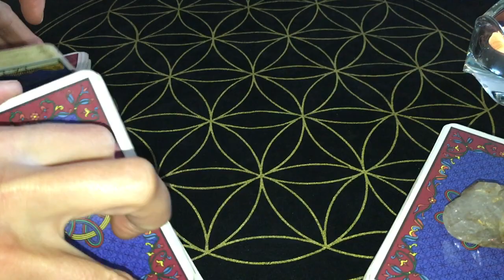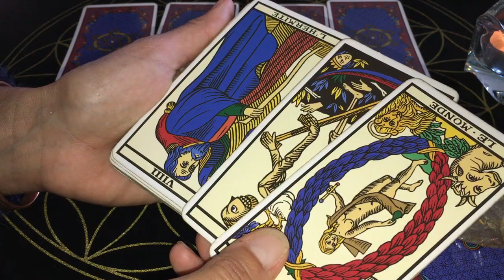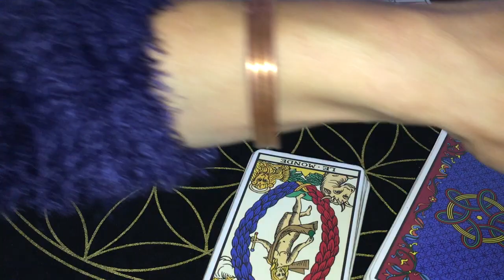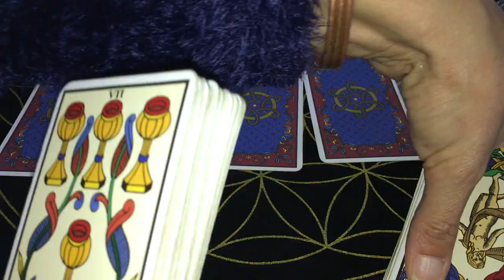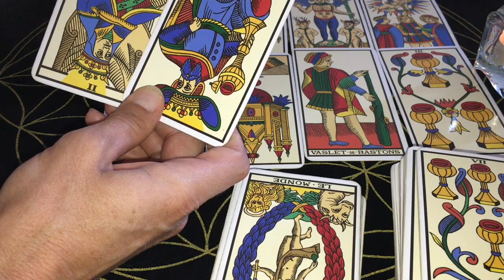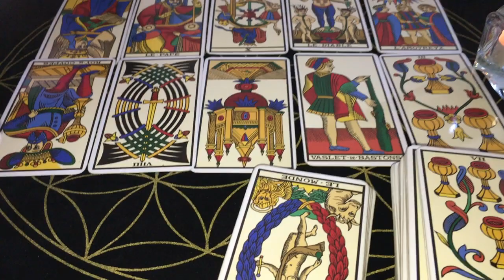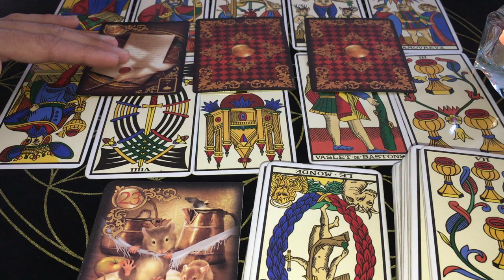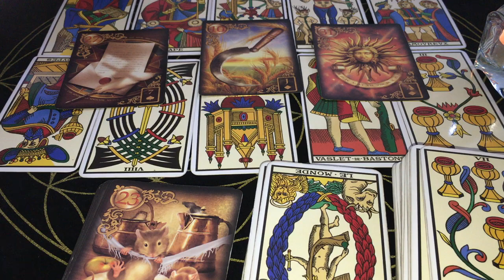♊️ GÉMEAUX Août 2021⭐️ ❌ Clap de fin suite à des révélations ou des trahisons...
🔮 Taroscope du mois d'Août 2021 pour les personnes du signe astrologique Gémeaux (signe solaire, lunaire et ascendant). Tirage réalisé avec le Tarot de Marseille et recouvert en fin de tirage par une carte du Lenormand pour chaque décan.

Ils seront mis en ligne au fur et à mesure dans la dernière quinzaine de juillet

Merci aussi pour tous les simples "Merci" ou petits icônes que vous déposez.
Tous ces témoignages sont très précieux pour moi et me vont droit au coeur. Ils m'encouragent à continuer et à vous délivrer les messages en toute transparence et sincérité.

🙏 Gratitude à tous chers abonnés et à vous qui êtes simplement de passage sur ma chaîne.

Excellent mois d'Août à tous et prenez bien soin de vous

⭐️⭐️⭐️ AS de Pentacle , Pour en savoir plus...

Calculez votre ascendant, votre signe lunaire ou découvrez les principales planètes de votre thème astral... Consultez des précisions en astrologie, sur les cycles lunaires et en Feng-shui...Et pour me contacter...Rendez-vous sur mon site web:

Chaque fin de semaine,  je publie "Tarot Hebdo", le tirage des énergies de la semaine suivante affiné en fin de tirage par élément zodiacal (signes d'eau, de feu, d'air et de terre). Ils sont disponibles dans la Playlist "Tirages hebdomadaires"

Pour tous ceux qui souhaitent me soutenir, contribuer au développement de la chaîne ou me remercier en faisant un don, vous pouvez vous rendre sur cette

Gratitude à tous ❤️ Passez un excellent mois d'Août !!!